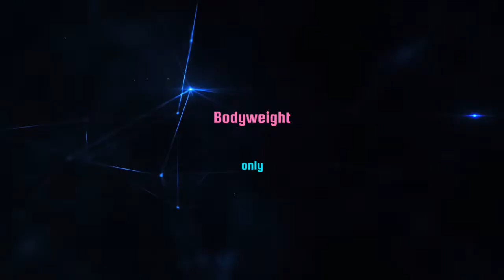TABATA, bodyweight only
This is an bodyweight tabata workout only, It is an high intensity minimal rest workout to elevate your heart rate and to burn off those calories, by the end of this workout, you will have an sweat going on, follow me along in the race too reach your goals, If you crave for something different then try this tabata, you will not regret it, good luck